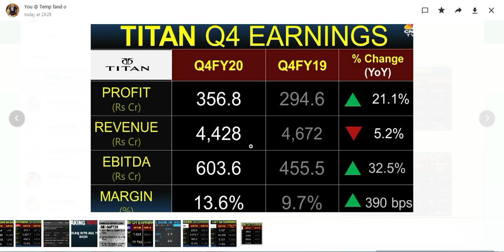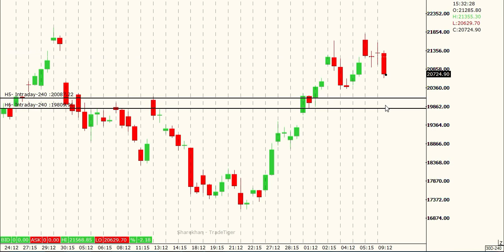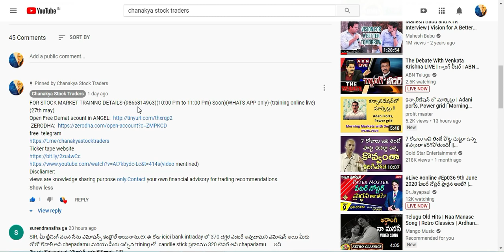కోత మొదలయిందా ??స్టాక్ మార్కెట్ లో||Titan (Q4)||Nifty,Bank Nifty..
chanakyastocktraders StockMartketintelugu Intraday# FOR STOCK MARKET TRAINNG DETAILS-(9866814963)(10:00 Pm to 11:00 Pm) Soon)(WHATS APP only)-(training online live)(10th june)
Discliamer:
views are knowledge sharing purpose only.Contact your own financial advisory for trading recommendations.